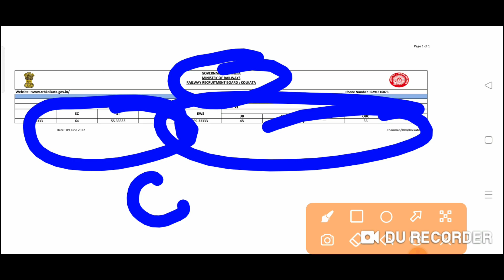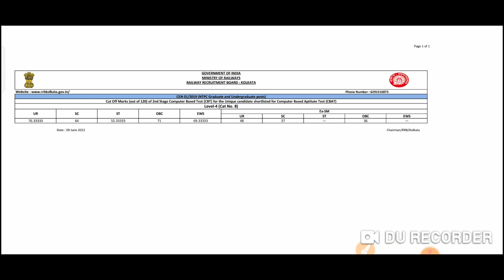RRB Kolkata NTPC LEVE 6 में इस बोर्ड का इतना ज्यादा cut off क्यू गया हैं ।